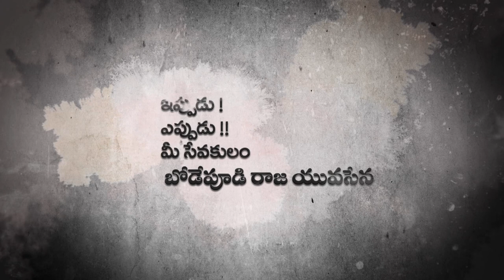Idhe Kadha Nee Katha Bodepudi Rajanna Version || Maharshi Songs || MaheshBabu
Watch & Enjoy Idhe Kadha Nee Katha - Bodepudi Rajanna Version

Movie : Maharshi
Song Name : Idhe Kadha Nee Katha - The Soul of Rishi
Banners : Vyjayanthi Movies, Sri Venkateswara Creations,  PVP Cinema
Producers : Raju, Ashwini Dutt Chalasani, Pearl V. Potluri - Param V. Potluri
Director : Vamshi Paidipally
Singer : Vijay Prakash
Lyrics : Shree Mani
Starring : Mahesh Babu, Pooja Hegde
Keyboards: KP
Rhythm: Kalyan
Flute: Kiran Kumar
Chorus : Sujatha, Roshini, Feji, Nincy, Deekap, Shenbhagaraj, Narayanan & Vignesh
Live Violins performed by Chennai Strings Orchestra
Strings conducted by J Chittey Prakash Rao

Orchestra In-Charge: Murugan
Studio Asst: Pugalendhi
Album Co-ordinator: B. Manikandan